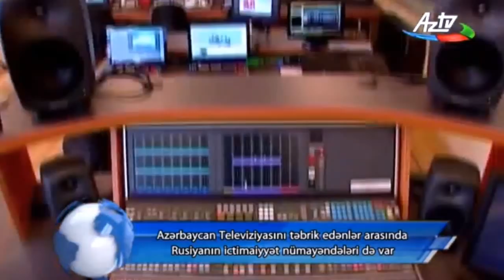Поздравления Азербайджанскому Телевидению и Радио. Телевидение-61, Радио-91